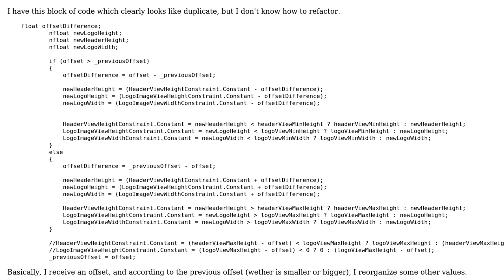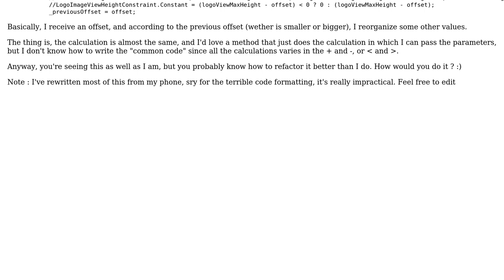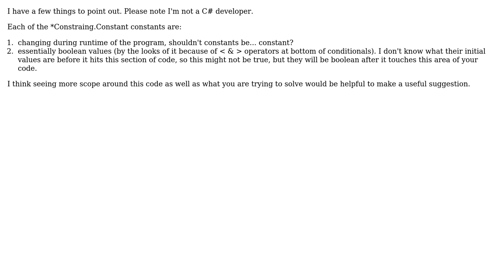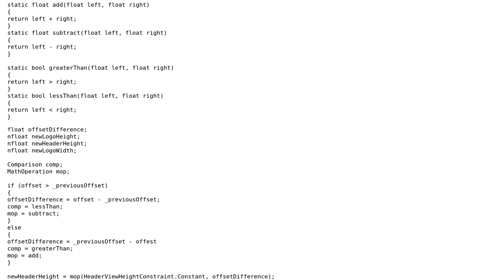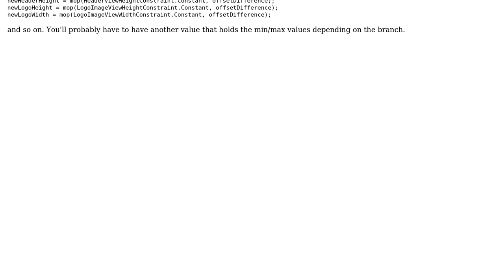Code Review: Calculations to reposition a logo (5 Solutions!!)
Code Review: Calculations to reposition a logo

With thanks & praise to God, and with thanks to the many people who have made this project possible! | Content (except music & images) licensed under CC BY-SA | Music | Images & others | With thanks to user thesyndarn user Risky Martin user Gil Sand user D. Jurcau user Dan Oberlam user 200_success and the Stack Exchange Network Trademarks are property of their respective owners. You are responsible for your own actions.